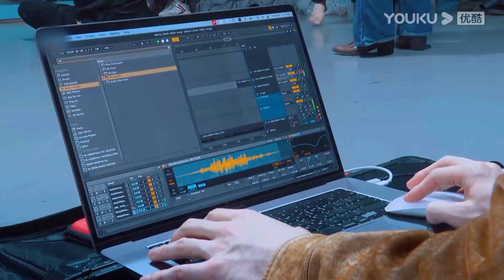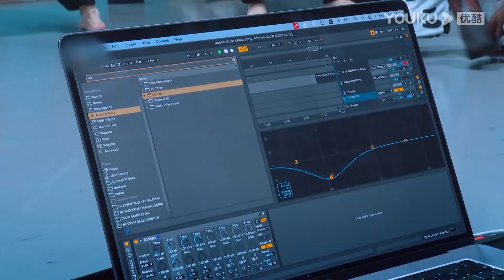【舞台纯享】：Henry刘宪华编曲助力演出！三儿领队让你看活过来的玩具~ | 这！就是街舞 第四季 Street Dance of China S4 | 优酷综艺 YOUKU SHOW